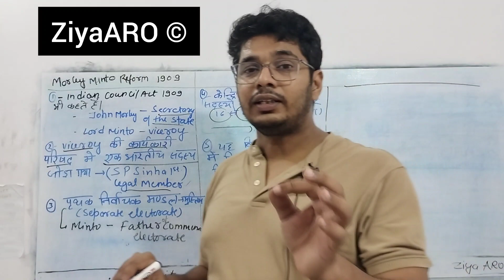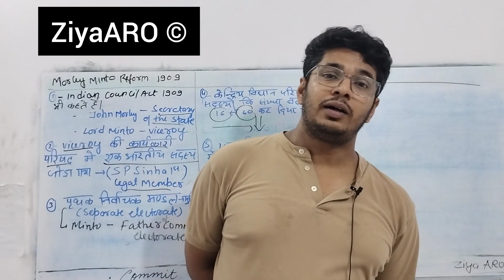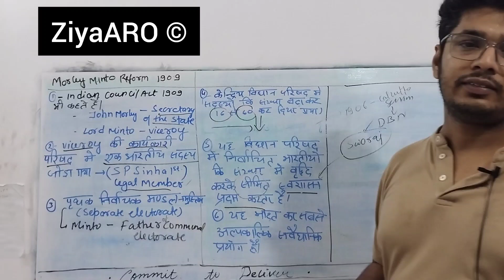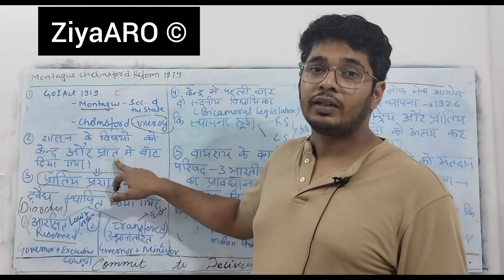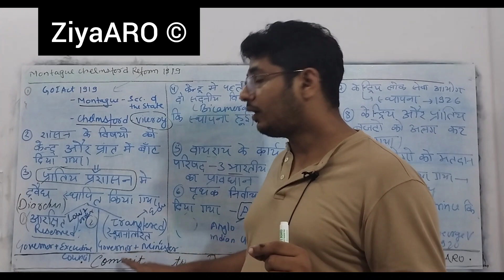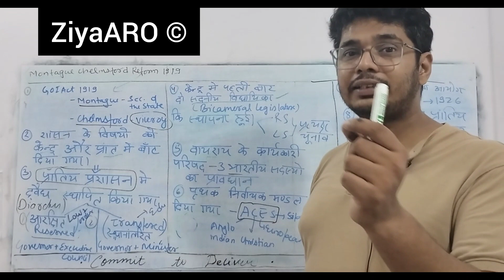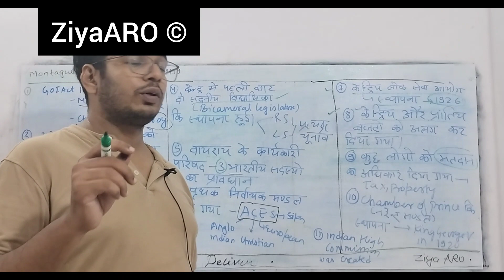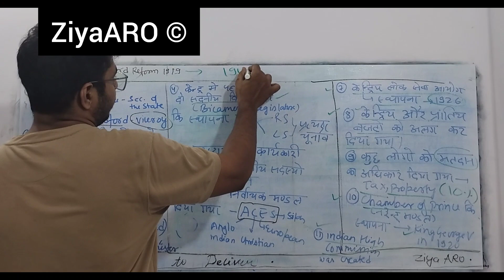Lec-16 Morley Minto Reform, Montague Chelmsford Reform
solving All state PSC important Previous year Paper

Already Discussed 1300+ important GS Questions

Ziaur Rehman ARO Rank 10
UP Sachivalay